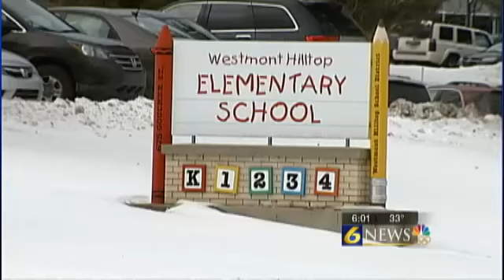Parent questions district policy after daughter is put on wrong bus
JOHNSTOWN, Pa. -- Bus stop mix-up: A local parent says her child was left in the cold and is now questioning the school district's policy and procedure.I was like, 'bus driver, bus driver, there's nobody here, said 6 year old Tarynn. He saw me but he still just drove away.It's a parents worst nightmare; Waiting to get your child off the bus only to discover she's not there. That's what happened to a kindergartner in Johnstown earlier this week. She was dropped off at a stop two miles from her home and left to stand in the cold.Both the school district and bus company told 6 News s it was an unfortunate and regrettable mistake, one that's making them take extra steps to ensure it doesn't happen again.I went to get her off the bus and the driver told me she wasn't there, said Heather Morris, Tarynn's mother.  I was like, 'come on mom, come on mom, I want to see you, said Tarynn. I thought she would never find me. Morris said Tarynn was put on the wrong bus and dropped off nearly two miles away from home, left standing alone in the bitter cold.I was actually so sad that I threw my backpack down and sat on it, said Tarynn. I started to think that that if my mom wasn't there, I was going to have to walk home.Luckily her mother knew where to find her because it wasn't uncommon for Tarynn to be dropped off at that location. It's the home of a friend who watches her from time to time, but that wasn't the plan on Tuesday.  Tarynn told her teacher that she was supposed to ride bus 101 instead of bus 112 and I did not receive a phone call or email to verify that that was the bus she was supposed to ride, said Morris. And I didn't send in a note to tell them she was supposed to ride that bus.The school district admits it should have never happened and sent us this statement:This was an unusual situation.  Some of our children change buses on a regular basis, and sometimes the days vary during the week.  Our principal followed up with the parent, teacher, and the bus company to ensure that this will never happen again. We do try to accommodate needs for after-school care.  Any children who are not riding their regular bus on any given day must have a note from their parents.  Students changing busses must submit notes for each occurrence.  Multiple conversations have occurred regarding this incident to ensure that a similar issue will never recur.  We extend our regrets to the family for this unfortunate situation.  We thank all parents in our district for continuing open communication with us to ensure the safety of all children. I understand people make mistakes. We're all human, but this is a pretty big mistake, said Morris. I mean my child was left outside for 10 minutes without an adult and I want other parents to know just to be careful, just to make sure.McIlwain Bus Company also told 6 News it was an unfortunate, regrettable and certainly a mistake. Both the district and the bus company said they're looking into plans to make sure it never happens again.